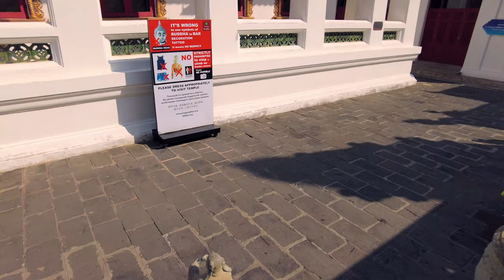Bowonniwetwiharn Ratchaworawiharn Temple. Bangkok. Thailand. 4K.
Bowonniwet Vihara Rajavaravihara, commonly known as Wat Bowonniwet, is a major Buddhist temple in Bangkok, Thailand. Located in the Phra Nakhon District, it was established in 1826 during the reign of King Rama III. The temple is renowned for its golden chedi, which enshrines relics of the Buddha, and its beautiful murals depicting scenes from Buddhist mythology. Wat Bowonniwet has significant historical importance as it served as a residence for several Thai kings and royals, including King Rama IV and King Rama IX, who were ordained as monks here. The temple remains a key religious and cultural site, attracting visitors and pilgrims for its spiritual significance and architectural beauty.